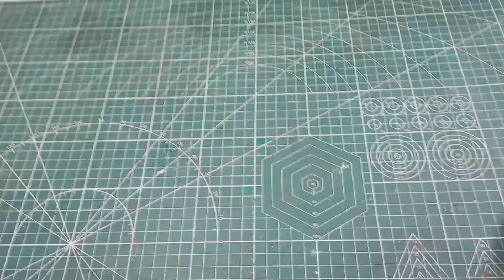how to make chargeable emergency light with float light banane ka sabse Mast tarika Studio light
hello my YouTube family kaise ho aap Sabhi to Asha karta hun aap sab badhiya Honge to gais Aaj Ham Banane Wale Hain bahut hi mast Sa emergency light usko aap charge bhi kar sakte ho chargeable hone wala hai aur sath mein vah Studio light bhi ho sakta hai use kafi mast mast video banaa sakte ho Andhera ke Samay mein aur gais vo Ek flot light ka bhi kam kar sakta hai to kafi Jyada mast Ye light hone wala hai

LED
light
emergency light
how to make LED
how to make emergency light LED
how to make chargeable energy light
how to make Studio light
how to make Studio emergency light
how to make Studio chargeable light
how to make emergency light Kaise banaen
how to make emergency light Kaise banta hai
how to make LED emergency light Kaise banaen how to make emergency light banane ka sabse Aasan tarika
how to make kharab emergency light Kaise banaen how to make emergency light kharab Kaise banaen how to make purana emergency Kaise banaen
how to make Studio emergency light Kaise banaen
how to make chargeable Studio light banane ka tarika
how to make chargeable LED Studio light
how to make purana Studio light Kaise banaen how to make Ghar pay emergency light Kaise banaen
how to make sabse Aasan tarika se emergency light Kaise banaen
how to make Studio light Kaise banta hai
how to make chargeable Studio light Kaise banta hai
how to make float light
how to make flot light banane ka Aasan tarika
how to make flot light banane ka sabse Aasan tarika
emergency light kharab banane ka tarika sabse kam Damon mein